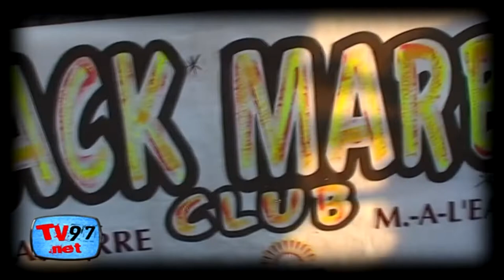Carnaval 2011 de Vieux-Fort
[ Trouvaille Surprise Rétro CARNAVAL ]
Come-Back sur une vidéo du Carnaval 2011 à Vieux-Fort, à l'époque ou nous faisions des Live Youtube en 240P avec une connexion internet de 256k. Souvenirs d'un magnifique défilé sans concours et rempli de gaieté. Merci à notre coéquipier Xavier ASSOR d'avoir raclé ses fonds de tiroirs.